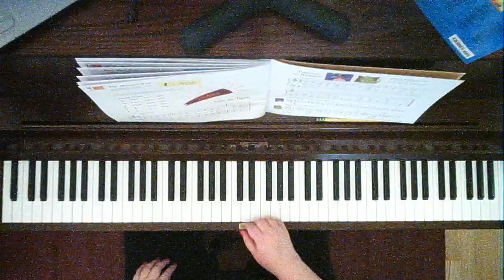Come on, Tigers!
from Piano Adventures Primer Lesson Book by Nancy and Randall Faber